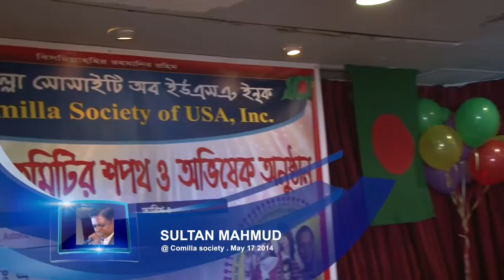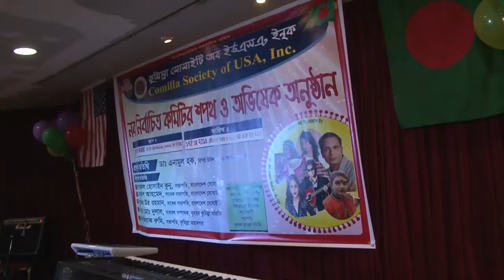SULTAN MAHMUD [ NY ] BANGALA SONG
Comilla society . May 17 2014